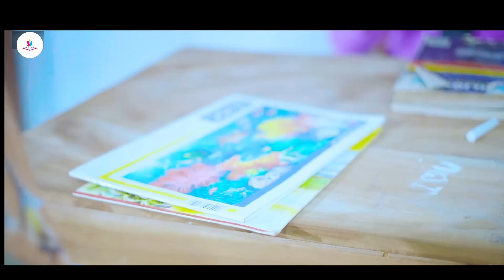O Mare Sanam || New School Love Story || Official Song || School Memories